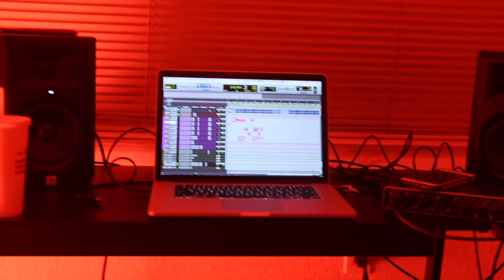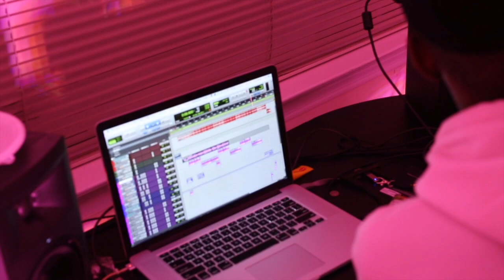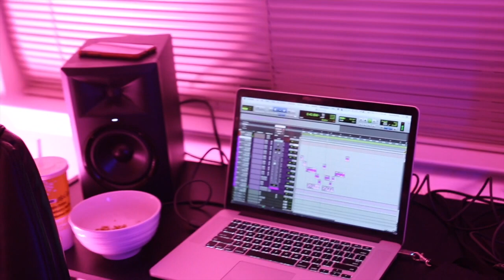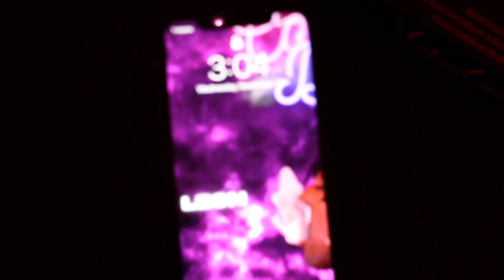How NOT To Make Cookies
Skully bakes cookies for our session...